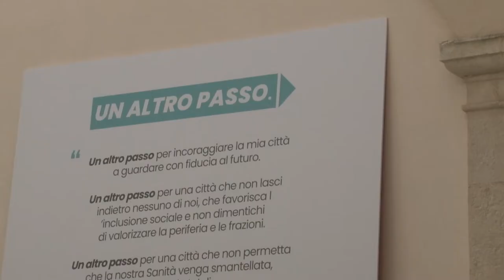L'Aquila. La delusione del centrosinistra diviso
Non ha pagato la scelta del centrosinistra di non presentarsi compatto a L'Aquila. Americo Di Benedetto e Stefania Pezzopane non riescono a portare la sfida elettorale al ballottaggio e lasciano strada alla riconferma di Pierluigi Biondi